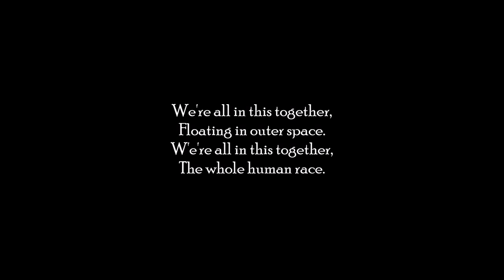We're All In This Together - Glen Benton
This original track was written, played and recorded by Glen Benton.

Lyrics.

I’ve been walking around watching people taking pictures of themselves,
And I’m thinking…It’s never getting better.
While everybody’s working so hard…slowly killing themselves,
Why do we squander this gift, in this competition?
What is this disease that we have, that kills our empathy?
Over and over again, in this repetition.

Floating in outer space.
We’re all in this together.
The whole human race.

I’ve been living my life watching people misrepresenting themselves,
I’ve been watching the screens and all the leaders only in it for themselves,
I’ve been watching the greedy, steeling the water, air and earth.
I’ve been thinking…It’s never getting better.
We’re pretending everything’s just fine,
As if this is all we’re worth,
Who do we think we are, to live so irreverently?
What is this delusion we see, that makes us divide it all?
How long can we go on like this?
Before we destroy ourselves?

When will we stop shedding blood?
When will we stop fighting in the mud like this? Like this?
Do we really have to lose it all to finally figure out that we are all…